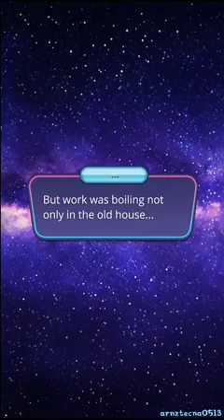Love from Outer Space, Season 1, Episode 9 (Todd Madison's Route) | Romance Club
Season 1, Episode 9: Race For Your Life

The prince's pride makes Amber and her friends get into a new risky project.